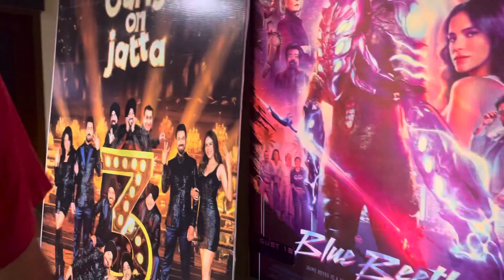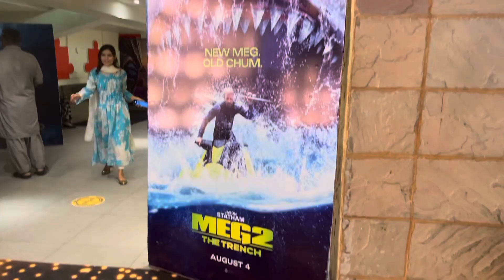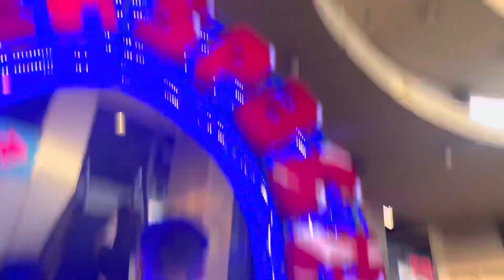Meg 2🦈movie deikhne Ka plan🍿|Enjoyment vlog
"Embarking on an Exciting Cinematic Adventure! 🍿🎬 Join me in this exhilarating vlog as i set out with high spirits and a craving for entertainment, ready to immerse ourselves in the captivating world of Meg 2! 🌟 From the moment i grab our popcorn and settle into our cozy seats, to the thrilling plot twists that keep me on the edge of our seats, every frame is a testament to the magic of the silver screen. Our excitement is contagious as we navigate through the twists and turns of the film, sharing hearty laughs, gripping moments, and perhaps even shedding a tear or two. Join my journey of enjoyment as icapture the essence of this cinematic experience, making memories that will linger long after the credits roll. So grab your virtual ticket to this epic vlog and relive the joy of cinema with us!"